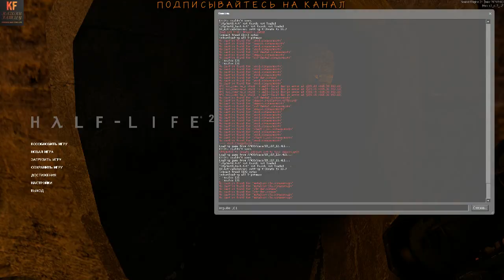Half-Life 2 Цитадель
Half-Life 2 — компьютерная игра, научно-фантастический шутер от первого лица, сиквел Half-Life, вторая игра серии Half-Life, разработанный компанией Valve, издаваемый ими же и Sierra Entertainment.
Наши контакты ( есть товары в группе )